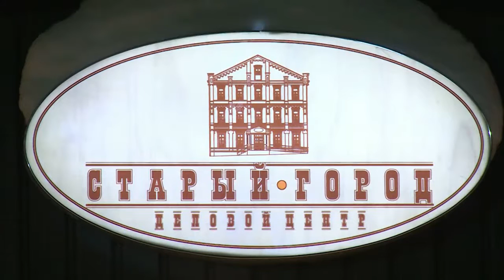Диалог 30.01.2018 (Н.В. Суровцева)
Гость в студии: Председатель Совета депутатов Щёлковского муниципального района, секретарь политсовета местного отделения партии "Единая Россия" Надежда Суровцева